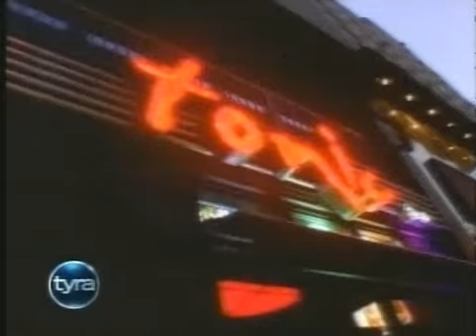March 10th, 2009 PART 3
Part 3 of 3. (see the COMMENTS section for show description)